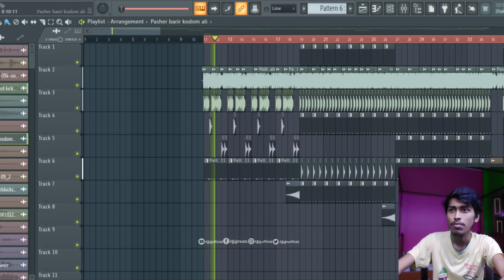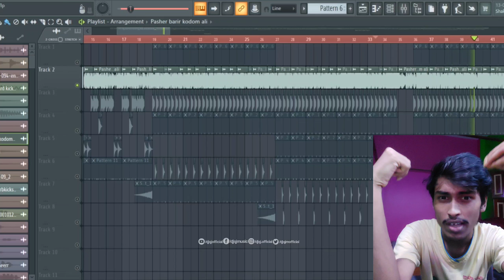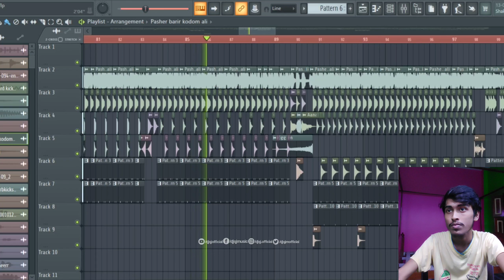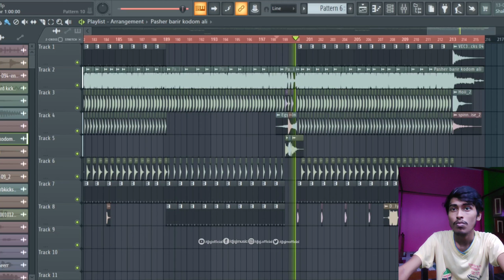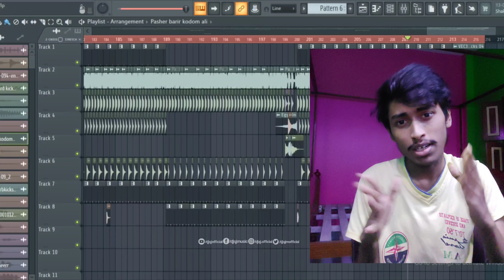Paser Barir Maya Ta - Making Behind The Scenes- JoyJit Diara | djSJ